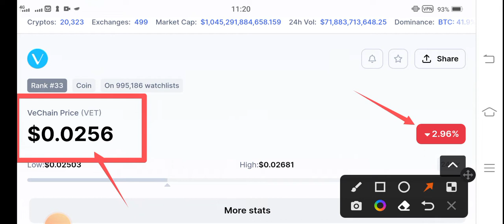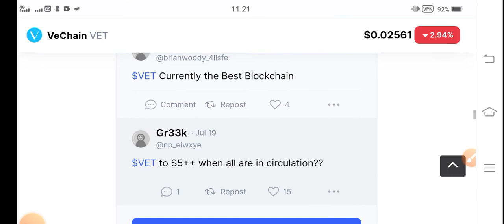VET Short Pump || Vechain Price Prediction! Vechain News Today